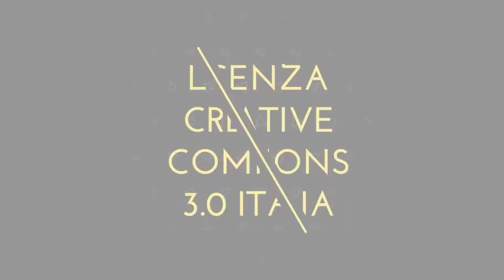Giro E 2021 - Intervista a Manuela De Iuliis- Tappa 9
Giro E 2021 - Intervista a Manuela De Iuliis - Tappa 9 - (Sulmona - Campo Felice Rocca di Cambio) - 16 maggio 2021- A cura di Antonio Abbruzzese, Giuseppe Girolamo, Filippo Mazzullo, Riccardo Cristiano, Gianni Colacione.